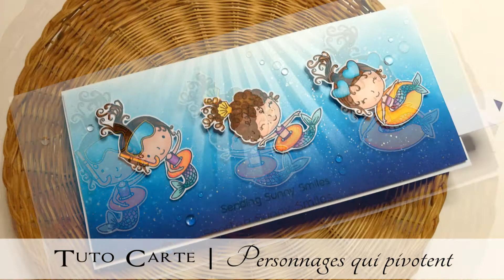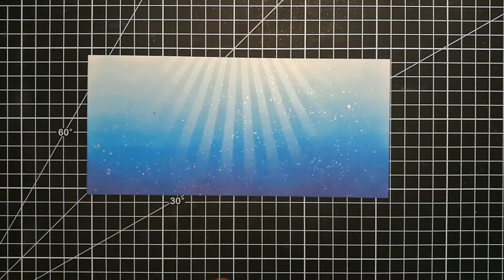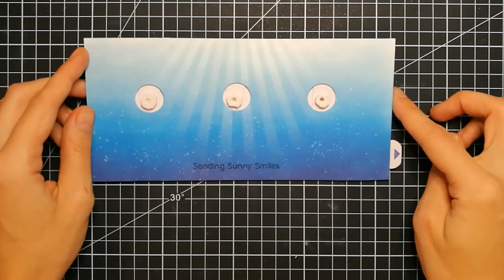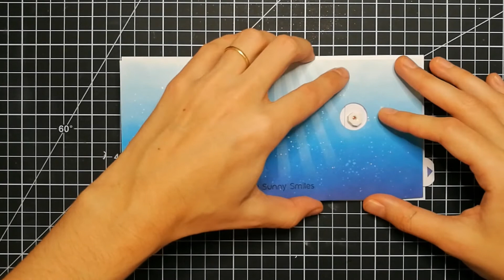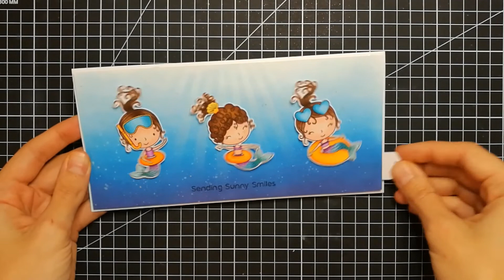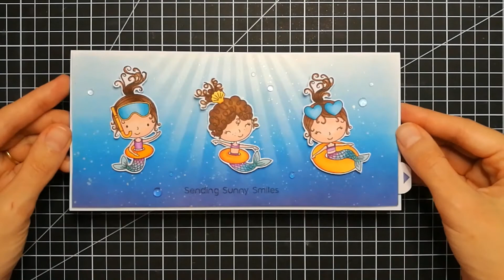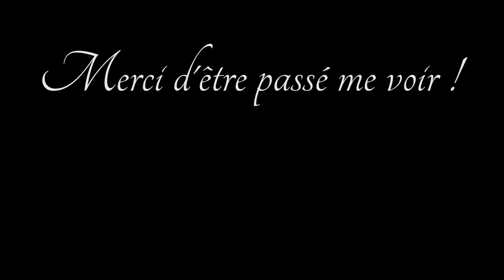TUTO CARTE INTERACTIVE : Sirènes qui dansent ! Personnages qui pivotent ensemble ! Scrap Carterie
Comment réaliser une carte interactive estivale !
Pour plus d'infos DÉROULE-MOI ↓

Voici une petite carte pour l'été avec trois personnages qui pivotent en même temps lorsque l'on tire la tirette ! A très vite !

Quelques produits utilisés :
- Gouttes d'eau
- MINI ATTACHES PARISIENNES
- WINK OF STELLA - feutre brillant